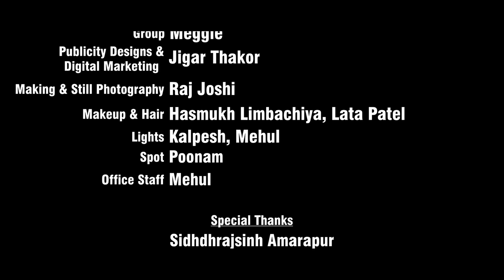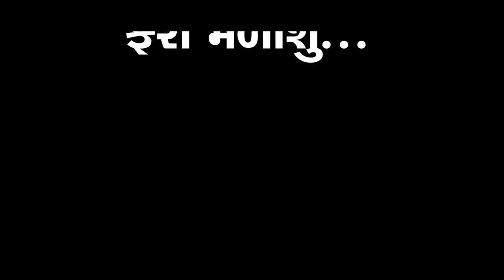Hatu Ae Hari Gayo - Jignesh Barot (Kaviraj) - 4K Video - Jigar Studio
Song Name: Hatu Ae Hari Gayo
Singer & Artist: Jignesh Barot (Kaviraj)
Artists: Neha Suthar, Nirav Brahmbhatt, Sharmaji, Heer Chauhan
Lyrics: Rajan Rayka, Dhaval Motan
D.O.P.: Montu Rajput, Chirag Thakor
Edit: Montu Rajput
Story & Concept: Utsavi Jigar Chirag
Producer & Director: Gunvant Thakor
Music Label & Copyright: Jigar Studio

He Mara Dil Ne Puchho Ne Shu Thay Chhe
He Mara Dil Ne Puchho Ne Shu Thay Se
He Mara Dil Ne Pucho Ne Su Thay Che, Hatu Ae Hari Gayo
Ae Koi Prem Kari Kem Bhuli Jay Chhe
He Koi Prem Kari Kem Bhuli Jay Se, Hatu E Hari Gayo
He Mara Prem Na Khajana Ni Vat, Lutavavala Luti Gaya
Jena Mate Na Joya Divas Rat, Bhulavavala Bhuli Gaya
He Sacho Prem Kya Koine Samjay Chhe, Hatu E Haari Gayo
He Mara Dil Ne Puchho Ne Shu Thay Chhe, Hatu Ae Haari Gayo

Ho Jene Mane Prem Re Karta Sikhvadyu
E J Bhuli Gai Enu Me Shu Hatu Bagadyu
Ho Divo Re Karine Ame Ghar Re Dekhadyu
Khabar Nai Kai Vat Nu Khotu Re Lagadyu
Have Kono Karvo Vishvash, Hachu Koi Maltu Nathi
Ena Vina Thai Faru Chhu Udas, Biju Koi Gamtu Nathi
He Ena Vishvashe Vhan Dubi Jay Re, Hatu Ae Hari Gayo

Ho Dariya Ne Taras Hoy Mitha Re Pani Ni
Jiga Ne Khot Chhe Eni Mena Rani Ni
Ho Yaad Roj Aave Najuk Dil Vali Ni
Hastu Mukhadu Ne Vali Ae Vani Ni
He Mara Mathe Ugya Dukh Na Re Jad, Koi Ene Kejo Re Jai
Kon Karse Mane Ena Jeva Lad, Mone To Manavi Lejo
Ae Pankhi Udya Ne Pagla Rahi Jay Re, He Pankhi Udya Ne Pagala Rai Jay Re
Hatu Ae Hari Gayo
Jiga Na Dil Ne Puchho Ne Shu Thay Chhe
Hatu Ae Haari Gayo
Have Hatu Ae Hari Gayo